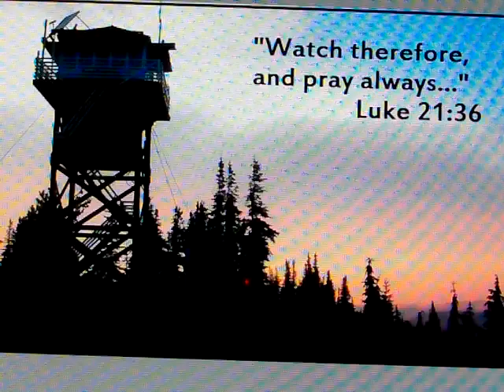DON'T STOP WATCHING & PRAYING!!! (GMSonTHEgo)